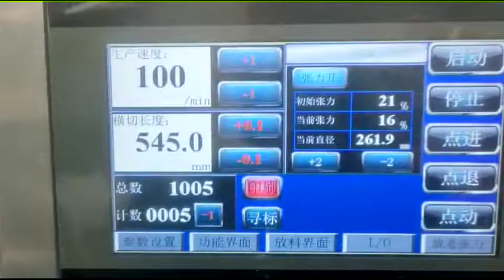Printed Paper Rolls Sheeter Cutter Machine For Making Paper Shopping Bags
A new paper roll to sheets cutting machine was successfully accepted at the customer's factory and started production. This is a machine that cuts the printed paper rolls into various size paper sheets. The after cutting paper sheets will be used to produce shopping paper bags.(sheet feeding paper bags forming machine)
The SCT model paper sheeter machine adopt straight cross cutting knife to cut paper roll to sheets. It has very high cutting precision and low running noisy. It equip with printing marks tracking sensor to detect the marks in the paper web during cutting paper sheets.